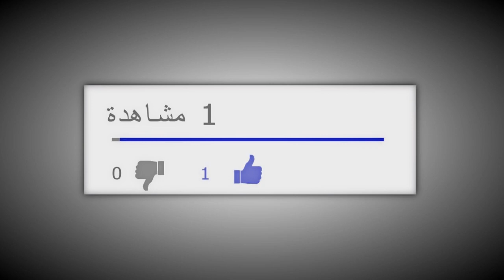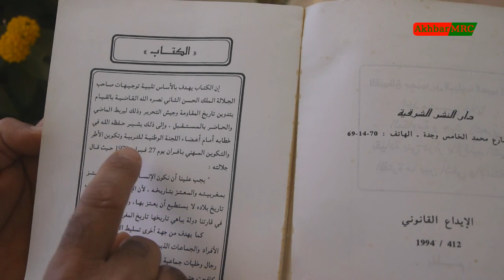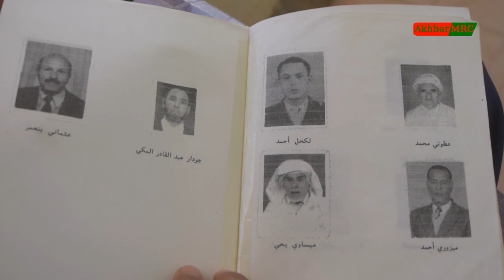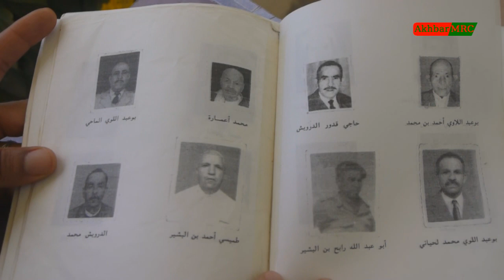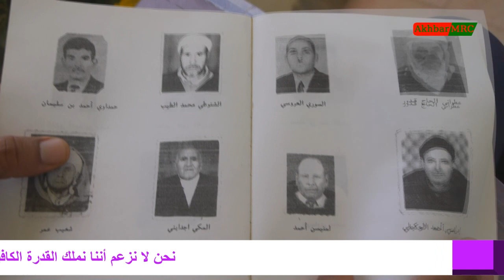مدرب USA يوجه رسالة قوية إلى المندوب السامي لقدماء المقاومين وأعضاء جيش التحرير